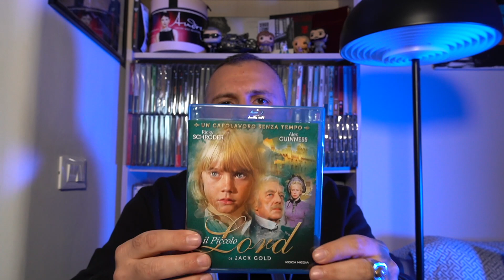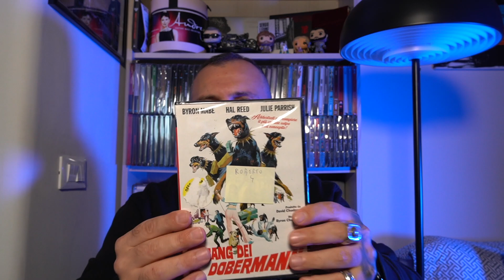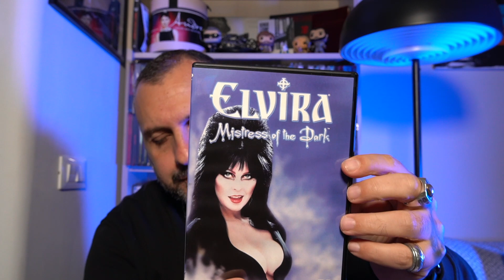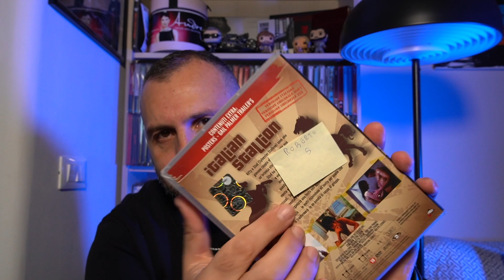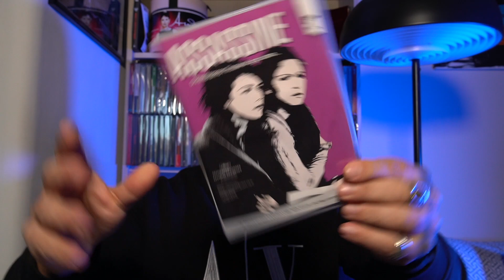Ultimi acquisti da Piano 9. Dvd e Blu ray!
Ragazzi ultimi arrivi da Piano 9... Vi lascio il Link della pagina Facebook